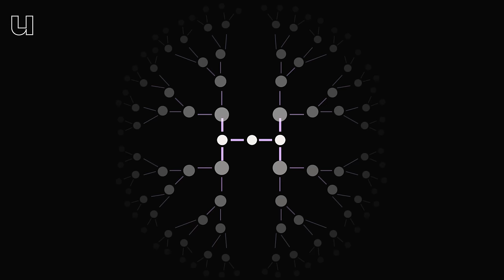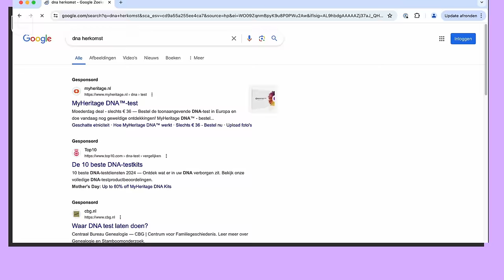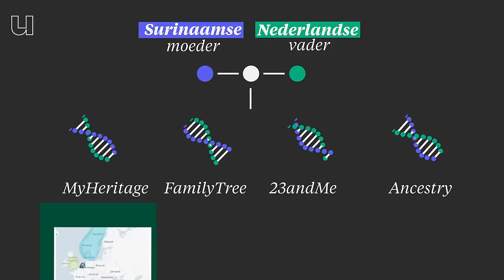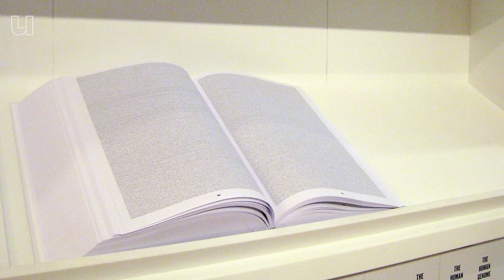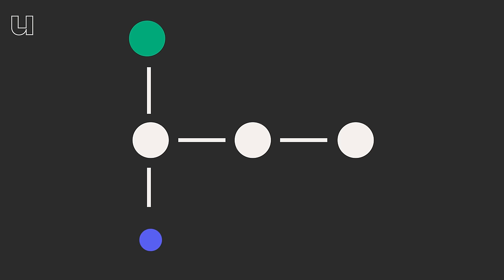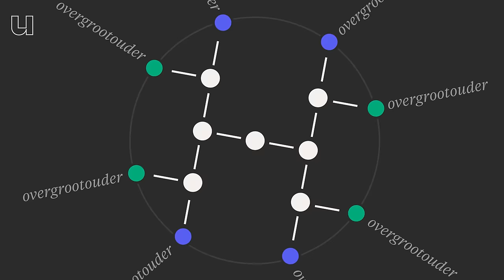Hoeveel zegt een DNA-test over je afkomst?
Je hebt het je vast weleens afgevraagd. Waar komt mijn familie vandaan?  Misschien duik je dan in je stamboom of je familieregister om te achterhalen waar je familie precies vandaan komt. Maar helaas is dit niet voor iedereen mogelijk.
Nazaten van tot slaafgemaakten komen namelijk niet verder dan de plantages waar hun voorouders vandaan kwamen. Je zou kunnen denken dat ze een DNA-test kunnen doen via Ancestry, MyHeritage en 23andMe bijvoorbeeld. Maar helaas is dat niet zo simpel als dat het lijkt. Arwin Ralf, geneticus van het Erasmus MC, vertelt waarom dat lastig is en hoe hij dat wél mogelijk wil maken

00:00 Wat is jouw afkomst?
01:25 Hoe we ons DNA kunnen gebruiken?
02:35 Waarom commerciële DNA-testen niet goed werken
04:40 De verschillen tussen de bedrijven
04:59 Hoe werkt DNA?
05:51 De DNA die je van je voorouders hebt gekregen
07:28 Wat is de verwatering van ons DNA?
08:12 Hoe we ons DNA kunnen linken aan onze voorouders
08:59 Waarom dit ook belangrijk is voor de geschiedenis
09:52 De missie van Arwin